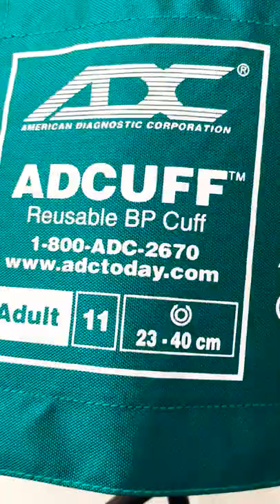Diagnostix™ 720 Pocket Aneroid Sphyg | ADC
Offering more features than any other sphyg in its class, the 720 provides our finest value. From the precision-crafted, Japanese-engineered manometer to the meticulously designed Adcuff inflation system, the 720 is our finest value. The Adcuff nylon cuff is available in a variety of colors and prints in six sizes, from Infant to Large Adult, as well as Thigh.